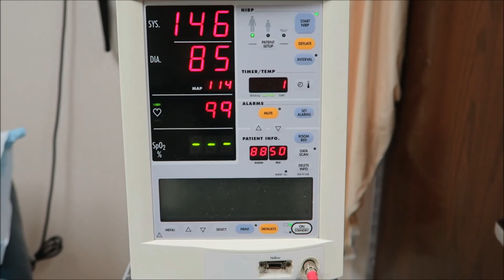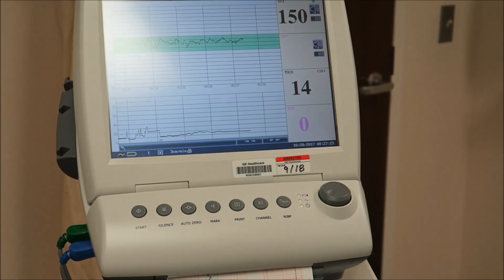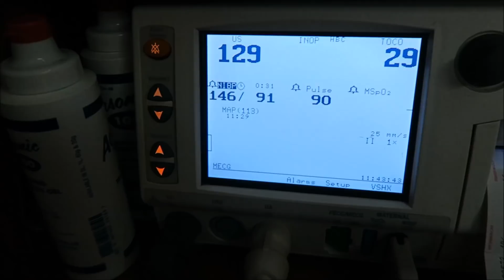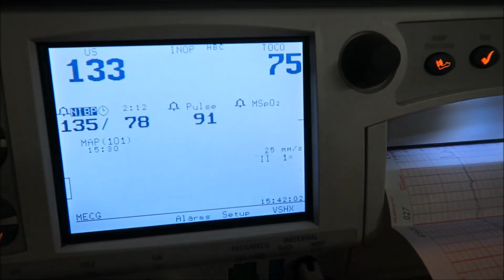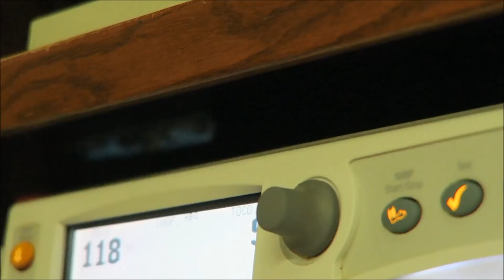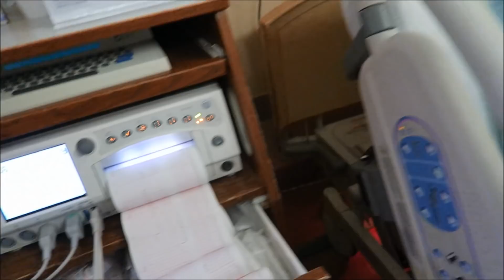We're being induced!! ~ vlog ~ Oct 20. 2017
What we were doing on this EXACT day ↓
Thank you so much to everyone who has wanted to help out by sending us something for our little bundle. :) xoxo Love you guys!! It truly is a blessing that so many people offer their love and support.

I am a mother of 3, soon to be 4!!!  I run an online boutique called Tulle Time. I make tutu's, embroider, sew, make hair bows and other crafts. Me and my daughter Sterling love to daily vlog. Most of my vlogs are of my daily life running a business and taking care of my family.